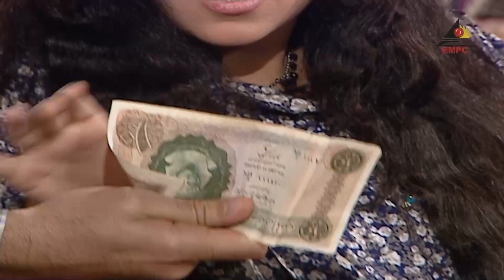دي عروسة البحر طلعت بجد وحقيقي